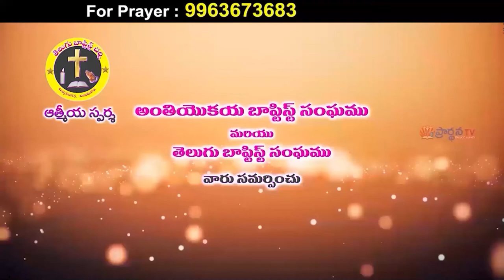krupakar garu||1 7 22||అంశం:సిలువ యాగము వలన పాపికి కలిగిన మేలు స్వస్థత